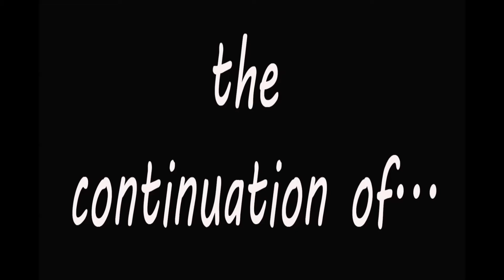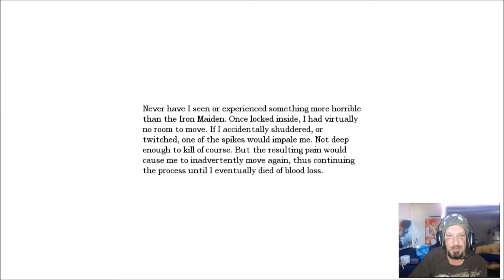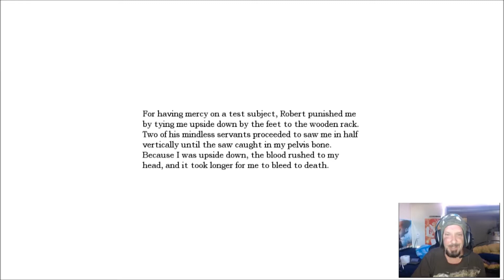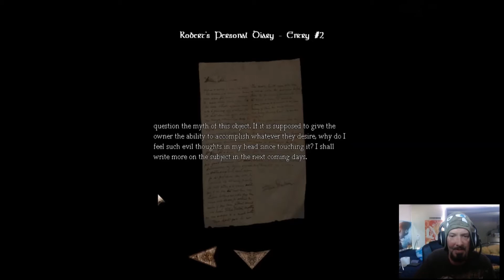EVIL SUITS OF ARMOUR! - AMNESIA CUSTOM STORYtime - EMMA'S STORY ep 4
This is truly the first time that suits of armour have really freaked me out! :)